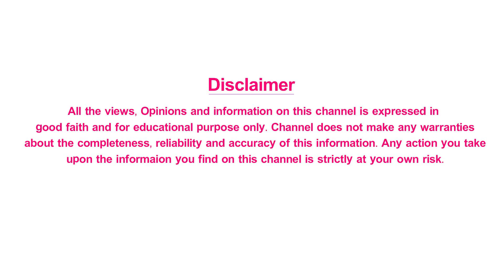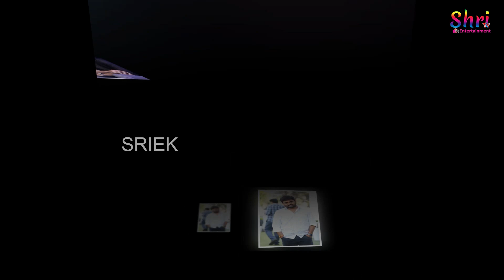మూడు సినిమాలతో సందడి చేయనున్న డార్లింగ్ | Prabhas Upcoming Movie Updates | Shritv Entertainment